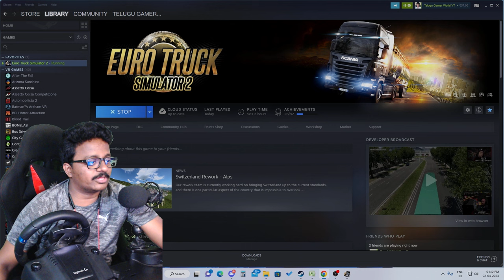APSRTC Buses Vijayawada To Bheemavaram Ghat Roads ETS2 with Logitech g29 Steering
** Bus Mod not Free Guys it is Paid Mod. **

💖Map mod Sumatra Credits: TEGUH GIYONO CHANNEL
Safarul Ilham, Teguh Giyono